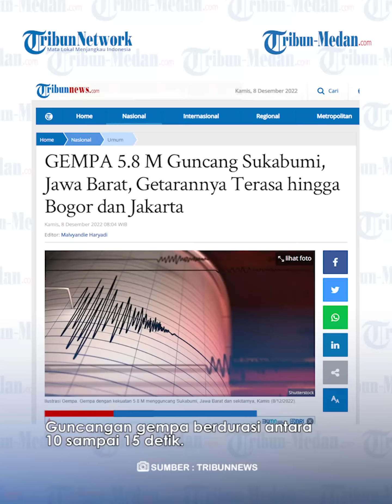SUKABUMI Diguncang Gempa 5,8 M, Getarannya Terasa Hingga Jakarta dan Bogor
TRIBUN-MEDAN.Com, Gempa bumi mengguncang Sukabumi Jawa Barat dengan kekuatan 5,8 M pada Kamis (8/12/2022).

Gempa tersebut dirasakan hingga Jakarta dan Bogor.

Dikutip dari Tribunnews.com, guncangan gempa yang berpusat di 21 km Tenggara Kota Sukabumi, Jawa Barat itu cukup kencang.

Guncangan gempa berdurasi antara 10 sampai 15 detik.